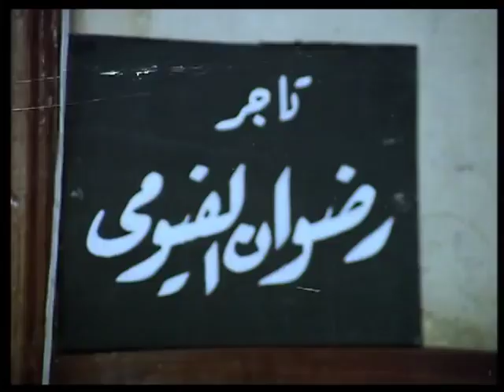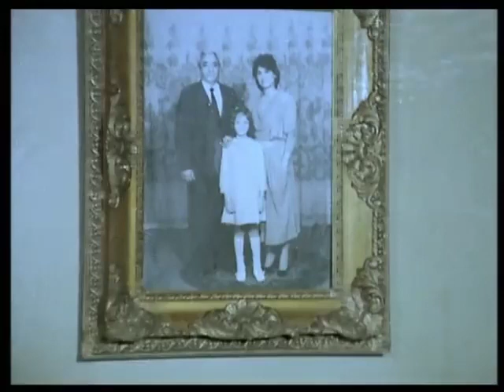حسن يوسف خرج من المستشفى ورجع بيته اكتشف إن مراته اتجوزت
محمود مهندس ذو مبادىء يرفض الرشوة والفساد يزج به فى مستشفى الامراض النفسية ويخرج بعد سنوات ليجد زوجته طلقته وتزوجت بآخر واخوه استولى على ميراثه، فيقرر الانتقام.

بطولة:
حسن يوسف - يسرا - صلاح قابيل - هياتم وآخرون.
قصة وسيناريو وحوار: إبراهيم محمد على
إخراج: حسن يوسف